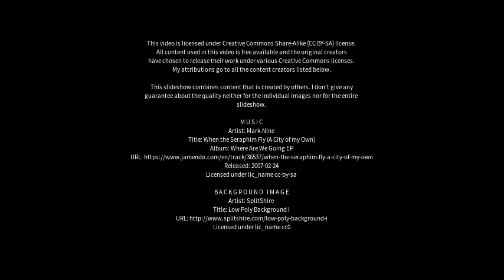Best places to visit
Best places to visit - Fīrozpur Jhirka (India) Best places to visit - Slideshows from all over the world - City trips, nature pictures, etc.